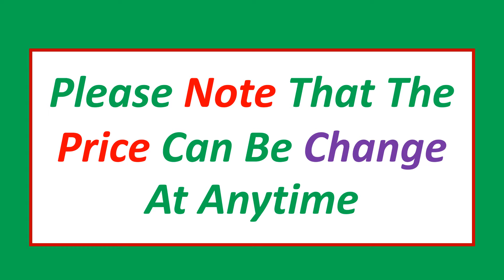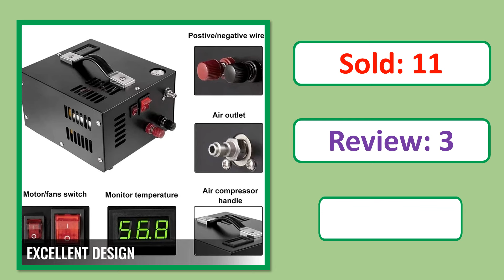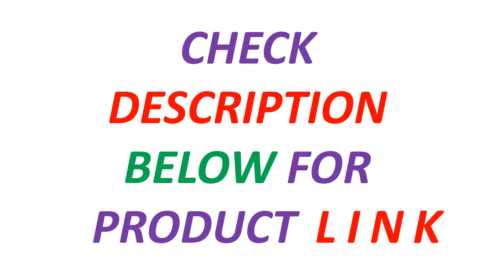Top 5 Best PCP Air Compressor Review In 2024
5. 4500Psi 300Bar 30MPA 220V 110V Pcp Air Compressor Electric High Pressure Pump for Pneumatic PCP Rifle Airgun Scuba Inflator

4. 220V/110V 1.8KW 300Bar 30Mpa 4500Psi Electric High Pressure Air Compressor Air Pump Pneumatic Scuba Inflator

3. TUXING TXES031 300Bar 4500Psi Electric PCP Air Compressor High Pressure Pump Pneumatic PCP Rifle Air Gun Scuba Inflation

2. Electric High Pressure Air Compressor Intelligent Portable Automatic Shutdown Air Compressor Pump with Transformer 4500PSI

1. Pcp Inflator 300bar 30mpa 4500psi 110v 220v Electric High Pressure Air Pump Air Compressor Pneumatic Scuba